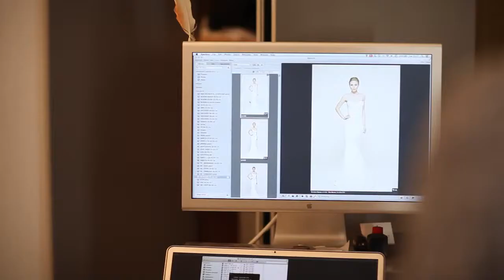Bride Magaizne Talk with Mary Ioannidis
Bride magazine's 80th issue, released in September 2014, showcases the best Australian bridal couturiers. Mary Ioannidis shares her style and inspiration with us here as Bride magazine's creative team shoots her beautiful gown. Photography for Sydney Bride magazine Peter Collie and hair and make up Paul Bedggood.